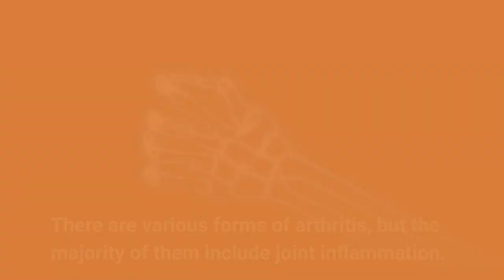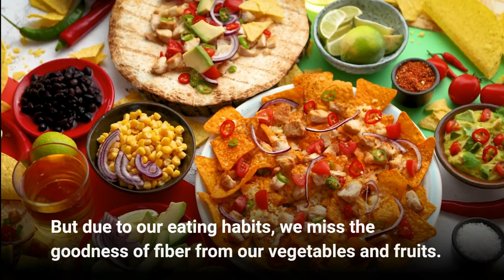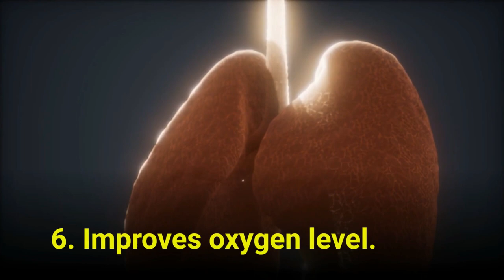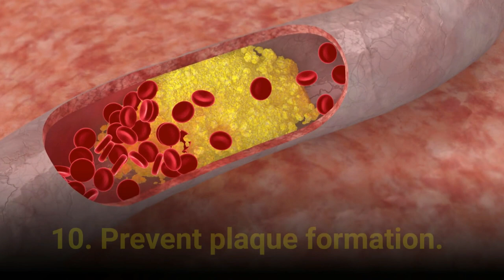Eat Pomegranate: And Get These 10 Amazing Health Benefits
Eating pomegranate every day can offer many health benefits including immune system support and brain health. Pomegranates are a good source of essential nutrients, like Vitamins A, C, and E, as well as folic acid. They also contain anti-oxidant and anti-viral properties that can protect your body from the negative effects of harmful substances like stress, chemicals in their food, and pollution.

Eating pomegranates can make your health much better, and this video will tell you all the benefits. You will learn how they improve digestive health, protect from free radicals, and prevents blood clots.